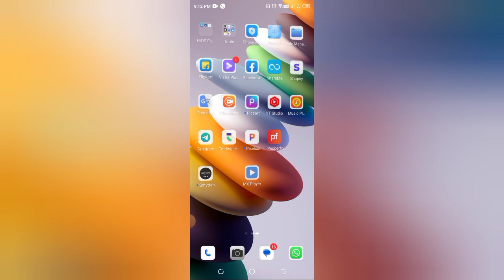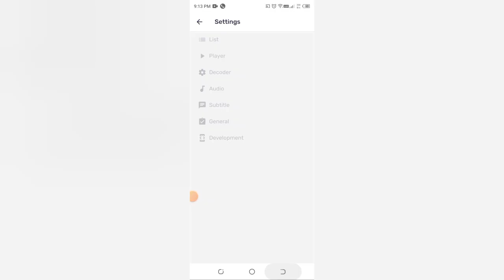MX player mein text Kaise edit Kare , how to edit text in MX Player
mx player,mx player me english movie ko hindi kaise kare,how to set photo mx player,how to add any photos on mx player,how to create mx player creator account in hindi,how to adjust subtitle setting in mx player 2021,how to adjust subtitle in mx player,how to enable picture in picture mode in mx player,how to adjust movies subtitle in mx player,how to change language in mx player,how to change language in a movie using vlc player